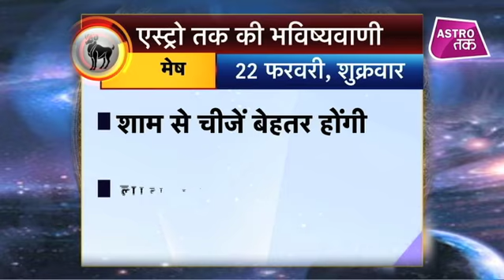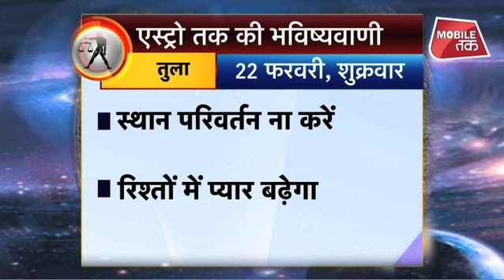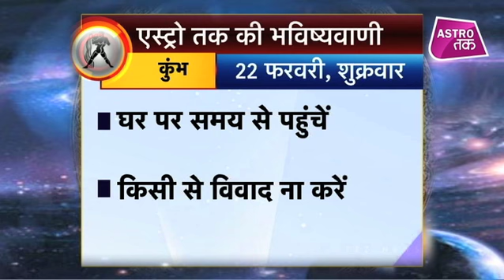22 फरवरी 2019 | एस्ट्रो तक का Luck Factor | Astro Tak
एस्ट्रो तक की भविष्यवाणी- 22 फरवरी 2019 : सिर्फ एक मिनट में जानिए अपने दिन का हाल और एक ऐसा उपाय जिससे दिन बन जाएगा कमाल